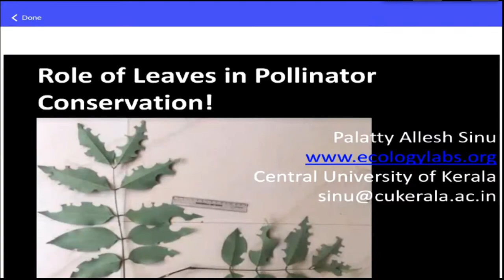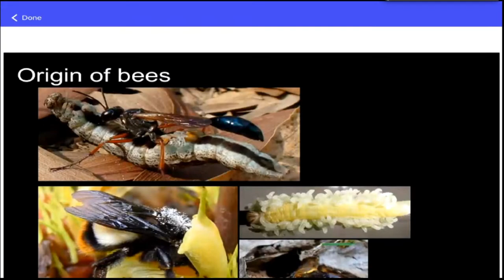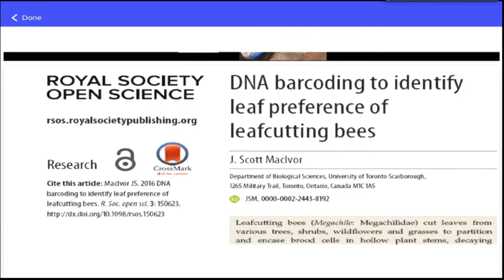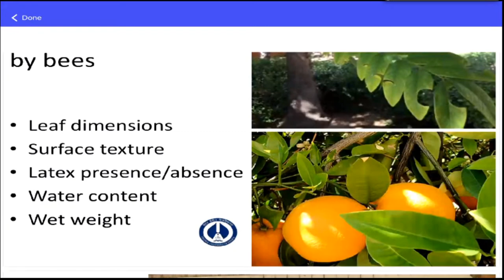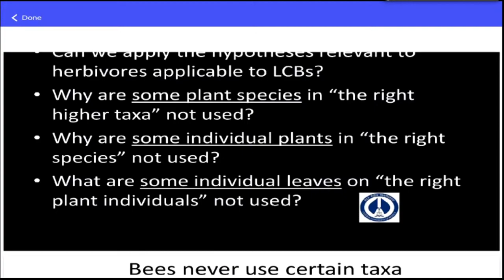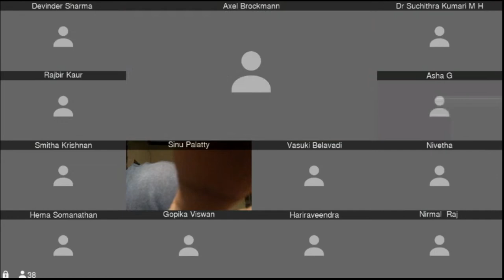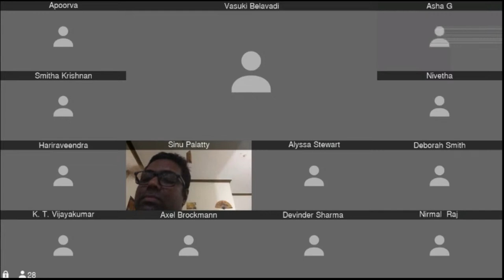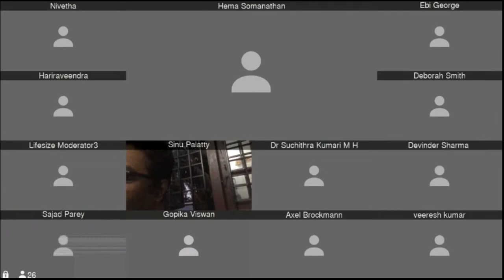[Palatty Sinu] Role of leaves in conserving pollinators!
Conservation of pollinators needs conservation of both the foraging plants and the nesting resources. Unfortunately, the latter received very little attention for any bee taxa around the globe, and needless to say for India, in particular. We have been following leafcutter bees around the world since 2016 to study their nesting behaviour and foraging plants, understand the ecology of leafcutter bee-plant interaction, to identify and recommend plants for maintaining populations of leafcutter bees, and to chart out a program for conserving these important cosmopolitan pollinators. During my talk, I would give a general overview of leafcutter bee-plant interaction and present the results of my studies from India and the USA on the ecology and evolution of leafcutter bee-plant interaction.